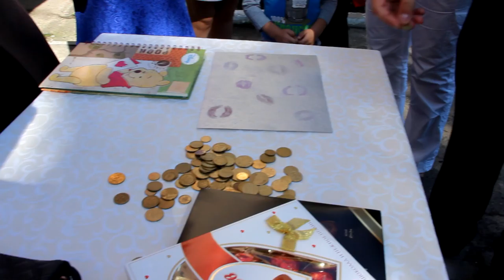свадьба Алены и Геры 07.04.15